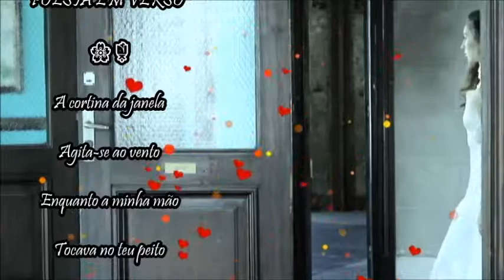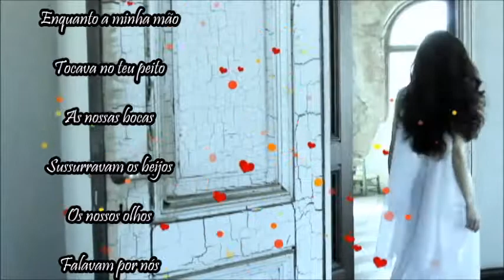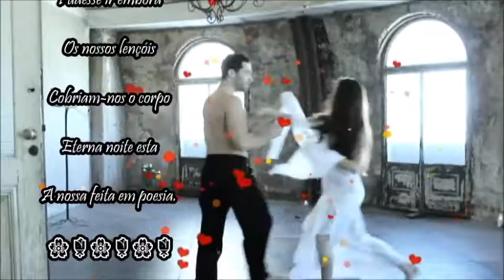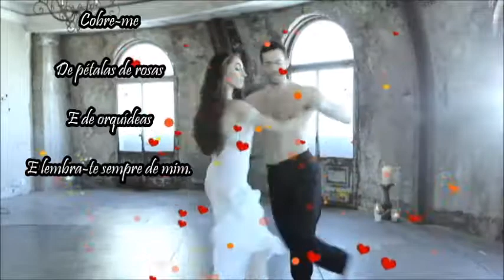🌸🌹 Cuca Roseta _ Ai o Amor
"POESIA EM VERSO" 🌸🌹

A cortina da janela agita-se ao vento
Enquanto a minha mão tocava no teu peito
As nossas bocas sussurravam os beijos
Os nossos olhos falavam por nós
Antes que a noite pudesse ir embora
Os nossos lençóis cobriam-nos o corpo
Eterna noite esta, a nossa feita em poesia.
Quando eu partir meu amor cobre-me
De pétalas de rosas e de orquídeas
E lembra-te sempre de mim.